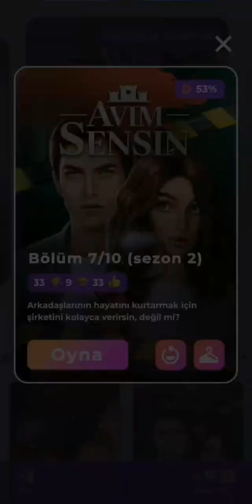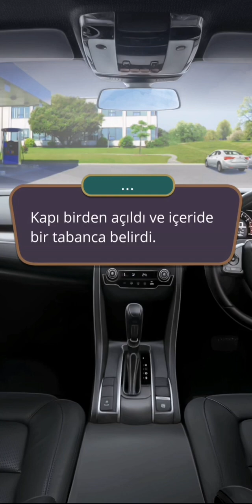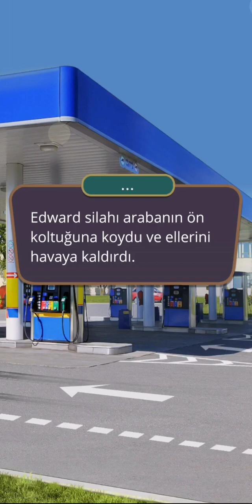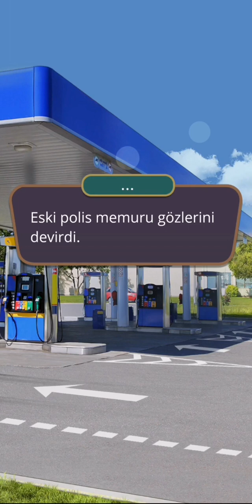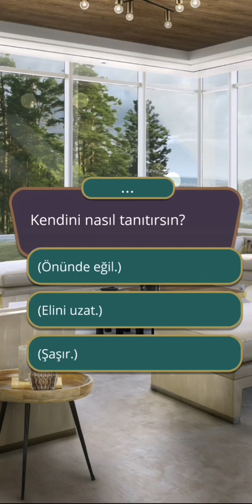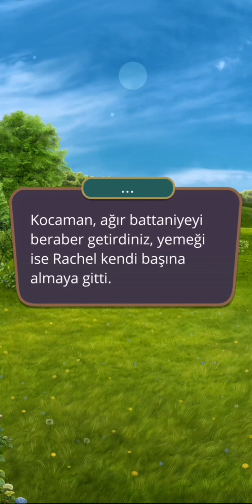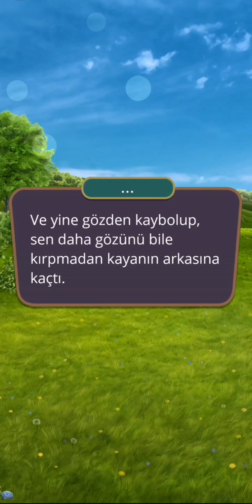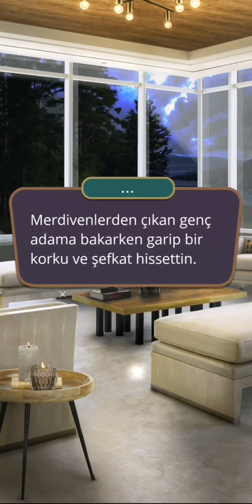💎 Avım Sensin 2.Sezon 7.Bölüm {Alexandr rotası} (mantık yolu) / Romantizm Kulübü 💎